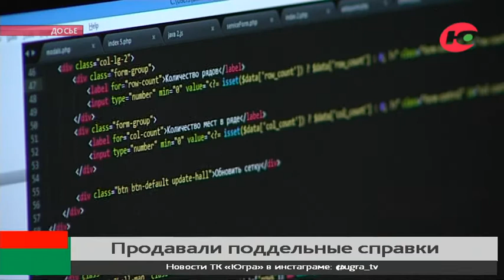Прокуроры Нижневартовска вычислили сайты с запрещённой информацией